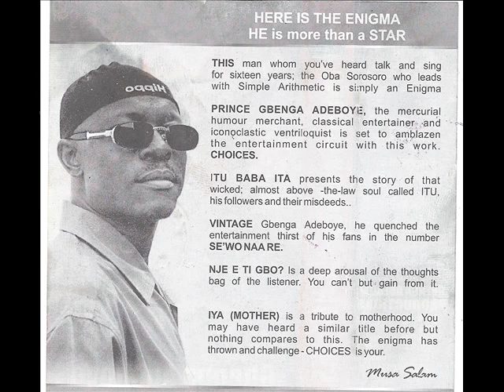GBENGA ADEBOYE ( CHOICES ) 4 .